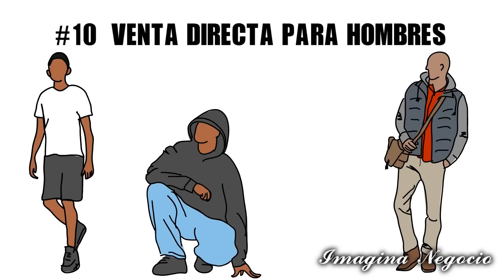13 PRODUCTOS PARA COMENZAR TU NEGOCIO EN CASA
¿Te gustaria tener un negocio en casa y tener mas control de tu tiempo?
hay algunas oportunidades que debes tomar en cuenta y en este video te muestro algunas.